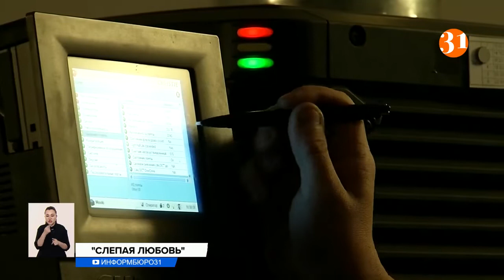BLIND LOVE 블라인드 러브 영화 개봉관련